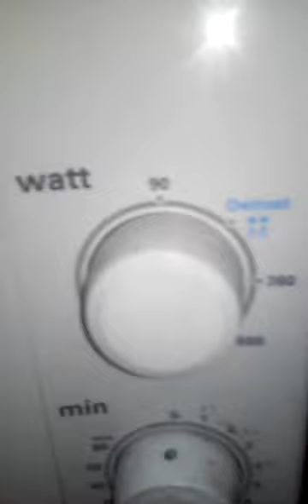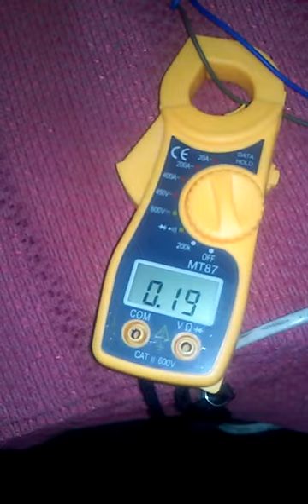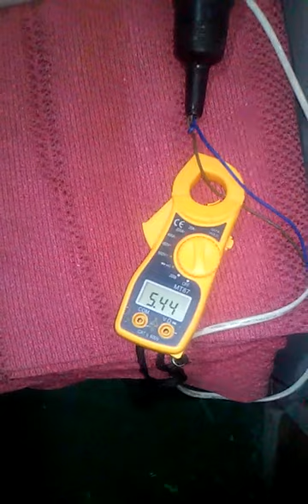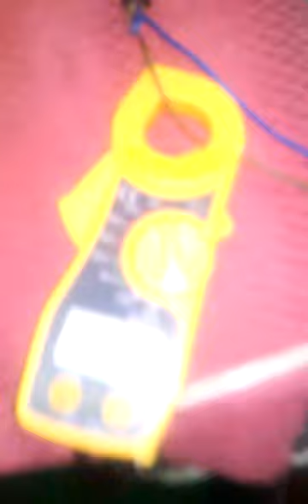Eksperiment sa mikrotalasnom pecnicom - Microwave oven experiment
Pogledajte koliko trosi mikrotalasna pecnica kad nema nista u njoj i kada stavimo da se nesto pece